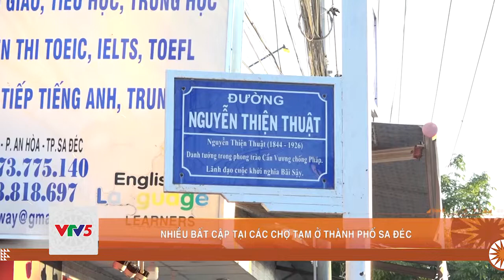NHIỀU BẤT CẬP TẠI CÁC CHỢ TẠM Ở THÀNH PHỐ SA ĐÉC | VTV5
Những khu chợ này không chịu sự quản lý của chính quyền địa phương, tự do mua bán nên xảy ra tình trạng lấn chiếm lòng đường, vỉa hè, gây mất trật tự an toàn giao thông. Đáng nói hơn, trong tình hình như hiện nay, những nơi tập trung đông người, không được kiểm soát như thế này đang tiềm ẩn nhiều nguy cơ lây lan dịch bệnh.